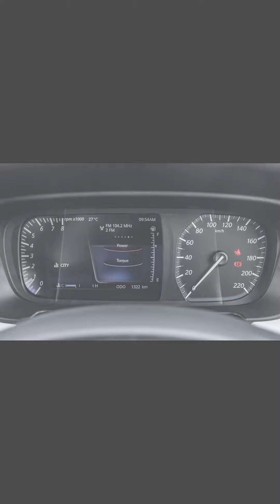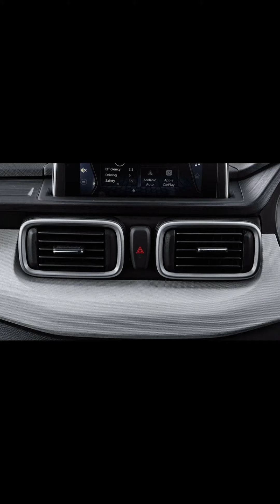Interior Design Of Tata Punch Car..